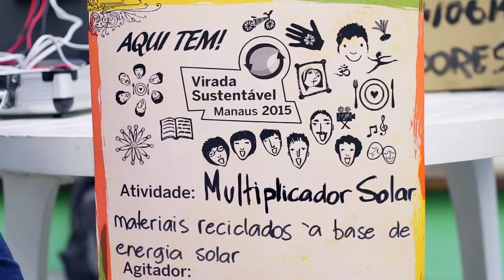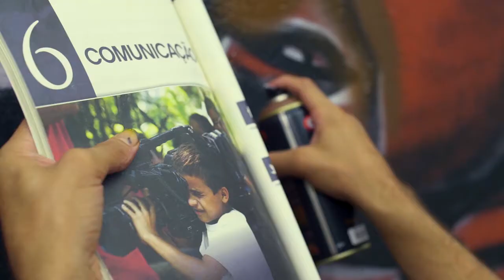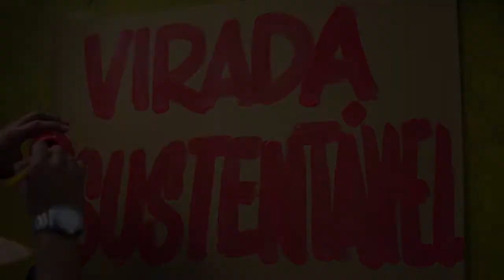Virada Sustentável Manaus 2015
A Virada Sustentável foi uma das principais agendas da FAS na capital amazonense no ano de 2015. O evento reuniu mais de oito mil pessoas em cerca de 150 atividades espalhadas por toda a cidade. Manaus atendeu ao chamado e sua população ocupou os espaços públicos em busca de uma cidade mais sustentável... e em 2016 tem mais! Confira o vídeo da primeira Virada Sustentável da região Norte do país, produzido pela Banksia Films, se prepare para a próxima e viremanaus com a gente.

O evento contou com:

Conselho Criativo: Global Shapers Manaus, Movimento Ficha Verde, Idesam, RPManaus, Fotoclube Lentes da Amazônia, ondedescarto.com, Ingages, Studio Caboco, Caboquês Ilustrado, Grupo TransformAÇÃO, Escoteiros do Brasil no Amazonas, Amazon Sat, Pedala Manaus, Yoga Manaus e Projeto Socioambiental Meu Ambiente.

Apoio: Governo do Estado do Amazonas, por meio da Secretaria de Estado de Cultura, da Prefeitura de Manaus, por meio da Semmas Manaus, Manaus Ambiental e TAM Airlines.

Patrocínio: Coca-Cola e Bradesco.